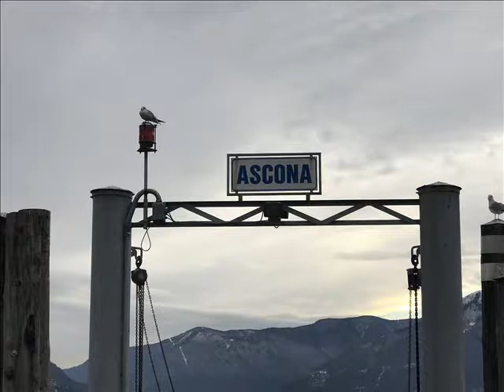Ascona- Suiça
Férias em fevereiro 2019